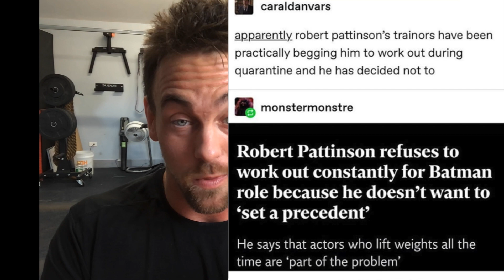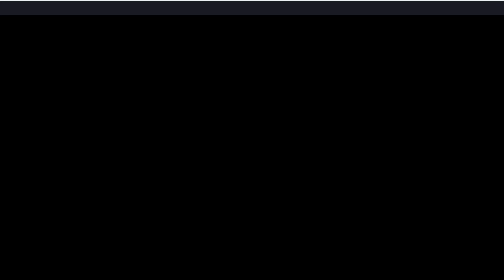Robert Pattinson and That One Thing He Wouldn't Do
Superheros have a long history of being larger than life.

Robert Pattinson is trying to change the meaning of that.

In this video I cover Pattinsons take on "The Batman"

Don't worry, no spoilers. Just talking about the dude and his body.

In an industry flooded with lies in relation to celebrity transformations, I think it is awesome for Pattinson to go this route.

Did you see the Batman? Do you agree with Rober Pattison's take on the "Superhero" stigma?

-Coach Andy